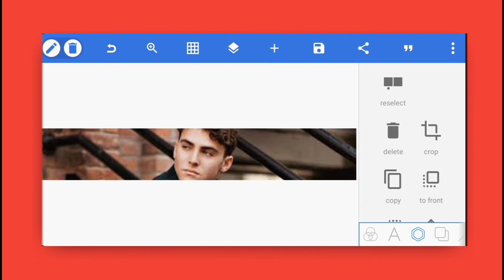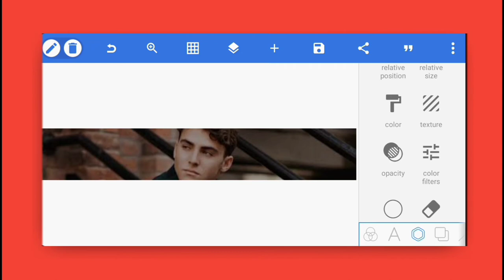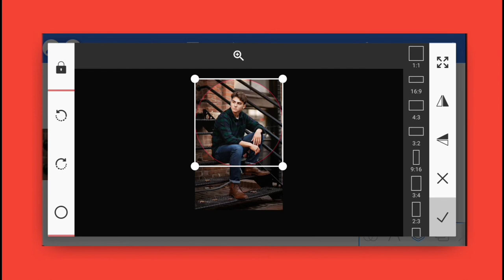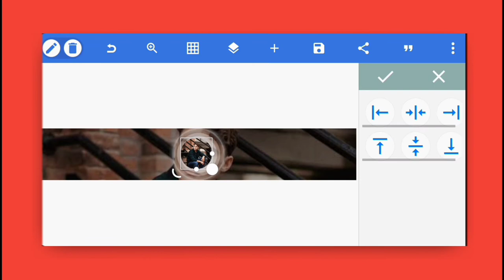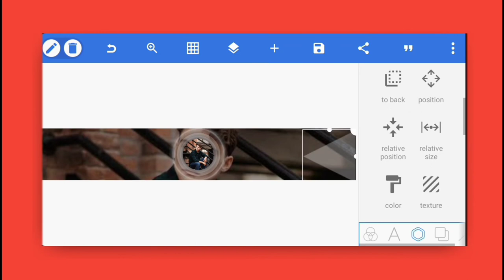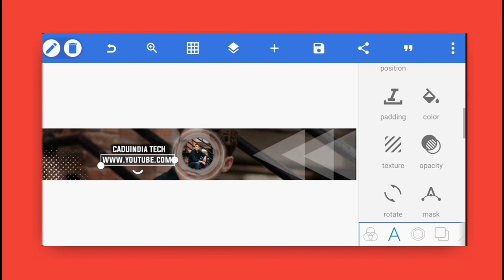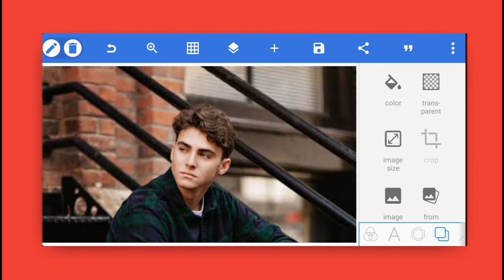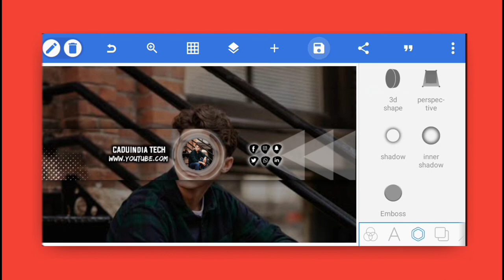How to Make Dream Youtube Channel Art New Look in PixelLab | Create Professional | Full Toturials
How to Make Dream Youtube Channel Art New look in PixelLab,

Details - Welcome Guys today i will talk about How to Make Dream Youtube Channel Art New look(Best Design) in PixelLab.

Dosto Aaj hum baat karenge Ki kaise Hum Dream Youtube Channel Banner Tyar Kre wo bhi bilkul free main on android.

मुझे Instagram पर Follow करना न भूले